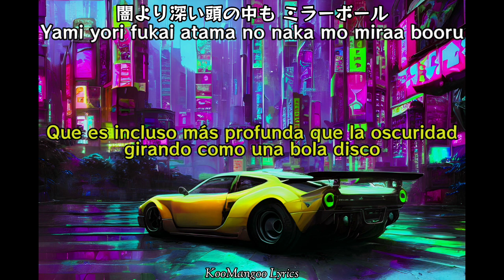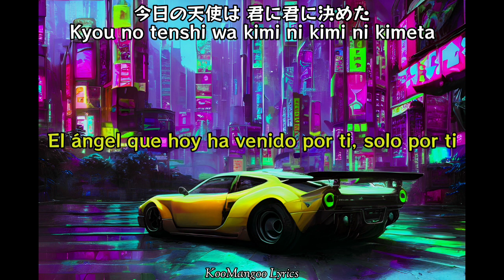Tenshi to supercar [天使とスーパーカー] - Kaneko Ayano | Letra en Español/Rōmaji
天使とスーパーカー - カネコアヤノ
(El ángel y el superdeportivo - Kaneko Ayano)

Hola, esta vez les traigo la traducción de una canción del EP Hikareai, es uno de mis EPs favoritos y también está canción que la verdad sería muy hermosa si se la dedicarán a alguien especial.
Me ausenté debido a problemas personales solo espero poder subir canciones más frecuentemente. Probablemente pronto suba canciones de Shukusai.
Aclaraciones sobre la traducción en los comentarios.